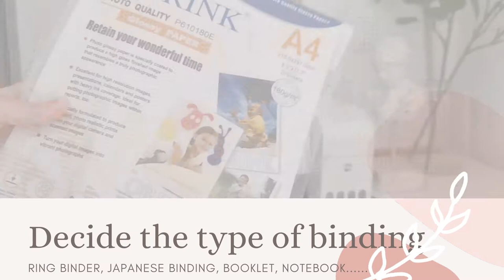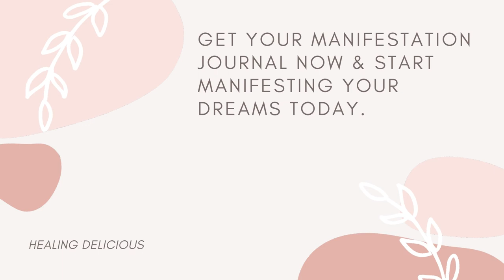Manifestation Journal | How to make one with a digital download + flip through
Hi friends,

As part of my self development journey I have been getting into manifestation. This has really been a very spontaneous and natural journey. For me it all started with listening to Abraham Hicks, then I started listening to different podcasts. I then moved to journaling. I initially used plain journals. And now, I am using my own Manifestation Journal. This uses the 369 method, one of the most powerful Law of Attraction techniques.

If you are a little sceptical about Manifestation, I encourage you to give it a try. It makes you pin point your dreams and priorities, and this daily exercise brings calm and joy to your daily routine.

If you too would like to start your manifestation journey in a simple way, you can purchase this Manifestation Journal as a digital download from my Etsy shop, and print it and bind it at home.

More videos on how to print it and bind it are coming soon.